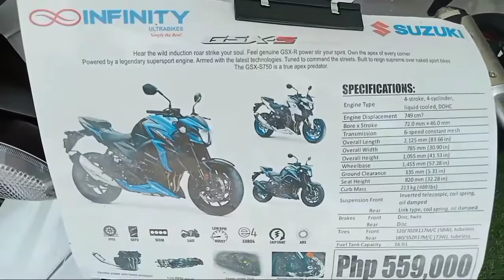Suzuki GSX-S750 | Suzuki Main Office Talibon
Suzuki Big Bike
Suzuki Talibon Bohol
Main Office

ija ija bai 😜😉